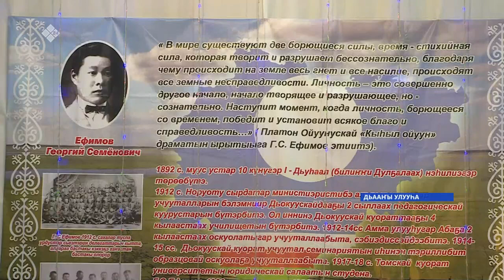«Дьааҥы улууһа» (28.04.22)